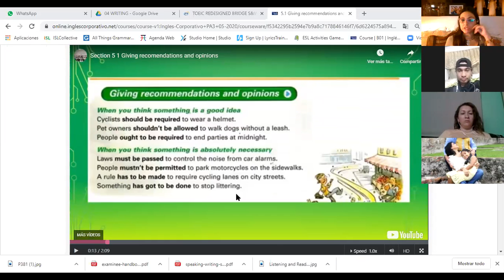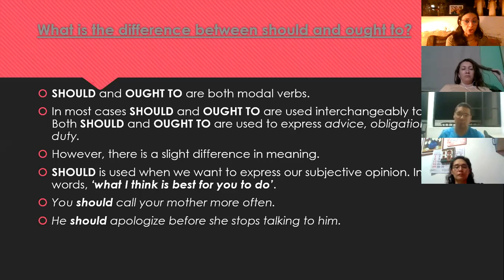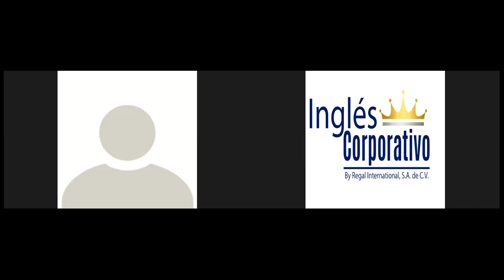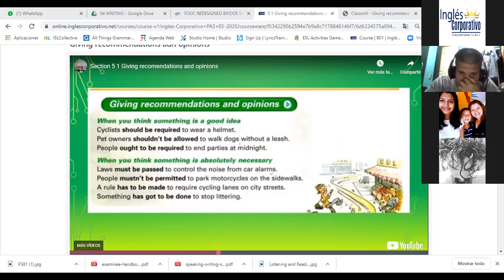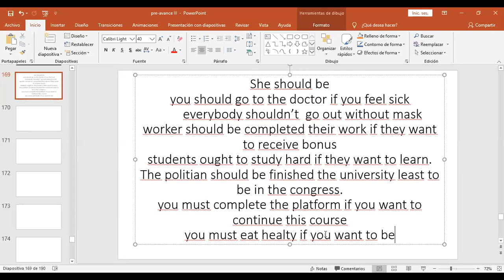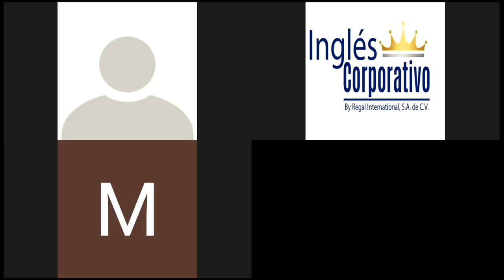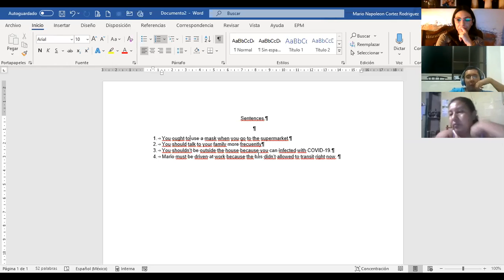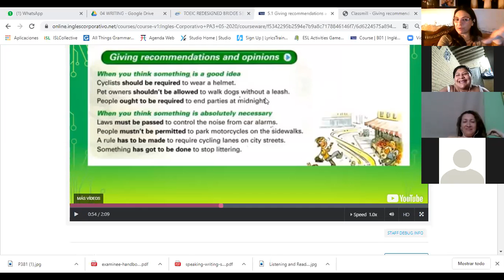Ingles Corporativo-Recommendation and opinion